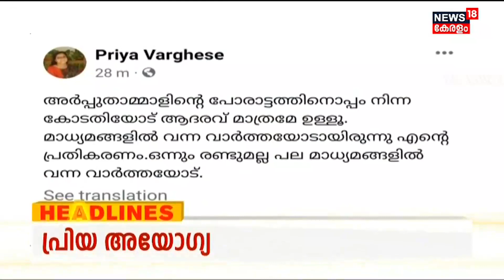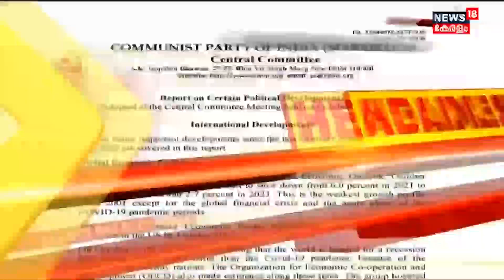Kerala News | ഈ മണിക്കൂറിലെ പ്രധാന തലക്കെട്ടുകൾ | Top Headlines Of The Hour | 17th November 2022